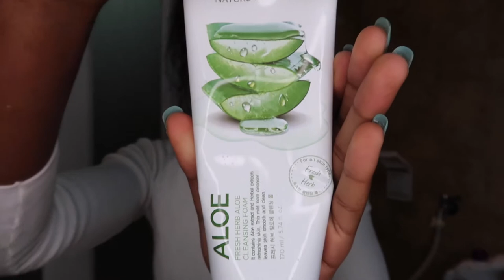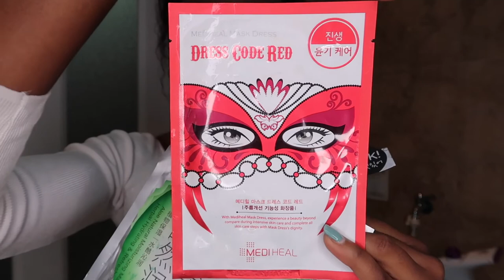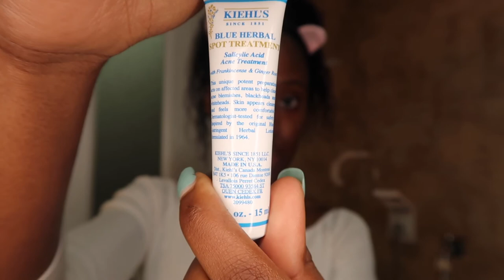MY SKIN CARE ROUTINE - Managing Acne Prone Skin | Aone Ditirwa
Letting you in on what my skin has been loving lately.

On an unrelated note, we have a real shot at reaching 2k pretty soon!

Shop my footwear collection 👇🏾

LET’S CONNECT
Snap- @yonie_dee
WeChat- ATFP_96